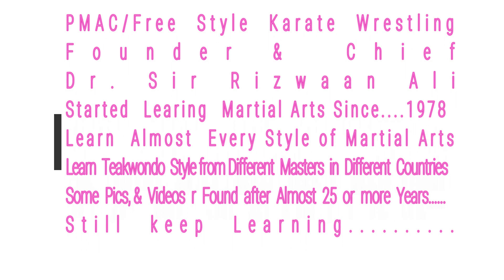Pmac... Dr.Sir Rizwaan Ali... Teakwondo... Training & Test...